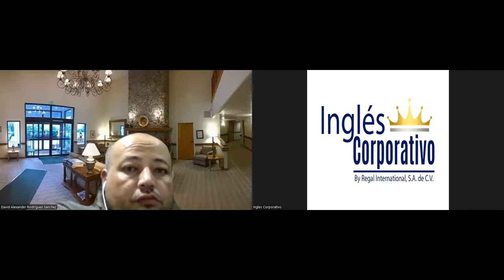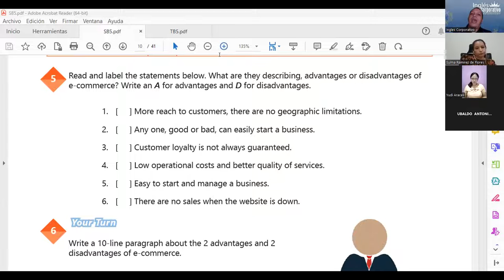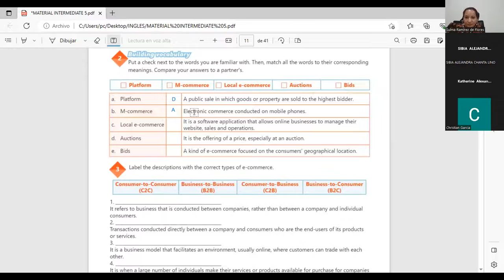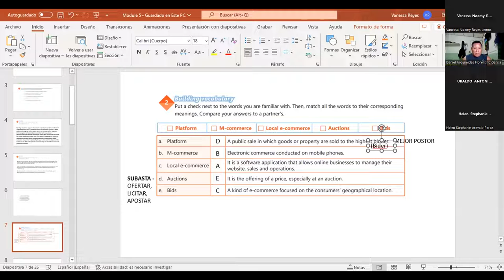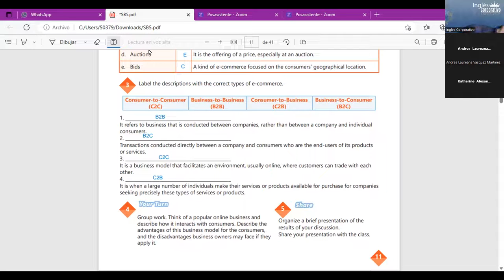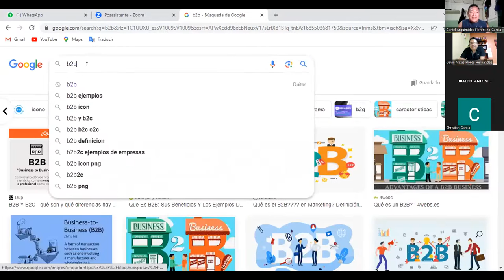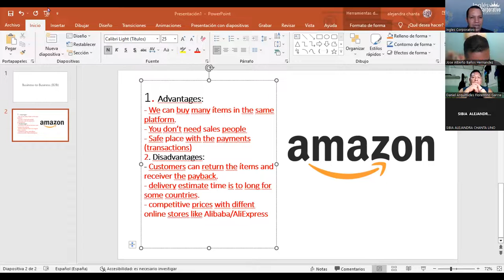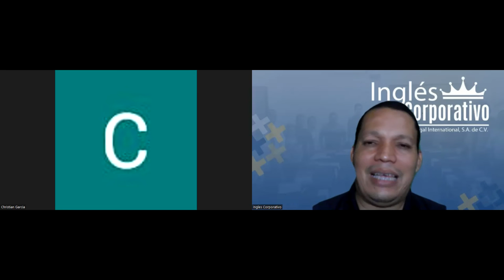SESSION 2: 30-05-2023-29750-8048-0087/2023-NAJARRO – EXEMPLIFY DIFFERENT TYPES OF E-BUSSINES